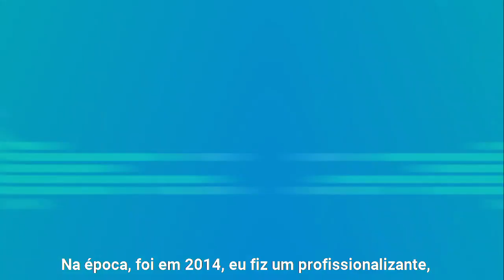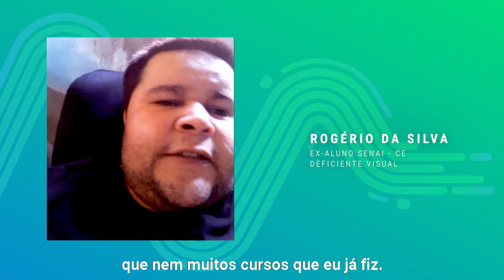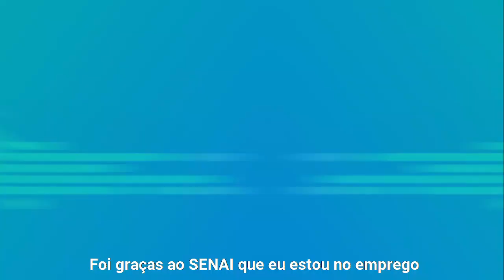Inclusão no mercado de trabalho | InclusãoÉIsso - Ep. 3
A preparação do aluno para o mercado de trabalho é parte fundamental do processo de inclusão e marca a trajetória das pessoas com deficiência. O SENAI simula o dia a dia das indústrias e as situações que os alunos encontrarão no mercado de trabalho por meio dos laboratórios e da aprendizagem.

Neste episódio, você vai conhecer a história do Cleyton Nogueira, ex-aluno do SENAI/RJ e deficiente visual e físico, do Rogério da Silva, ex-aluno do SENAI/CE e deficiente visual, da instrutora Gabriella Leal e do instrutor Adilson Torquetto, ambos do SENAI/PR.

Essa é a nossa série especial sobre inclusão de pessoas com deficiência. Assista!